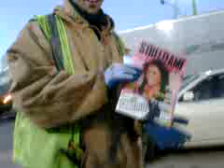Street Fame Magazine gets delivered on Big Ass Trucks.3GP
First Street Fame Magazine of 2009 was delivered in 10 below zero weather but we stil got it out. Rain Sleet Snow or Hail we always deliver the Most Talked about Magazine to come outta the Midwest... Street Fame Magazine "We'll Make You Famous"